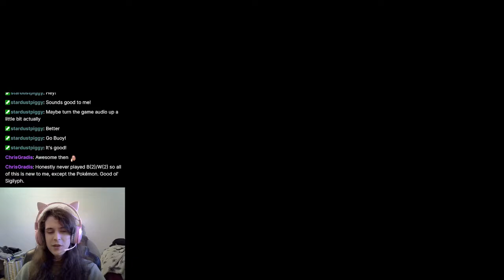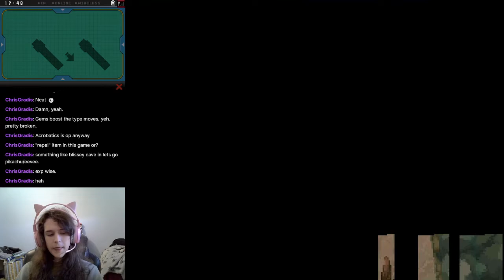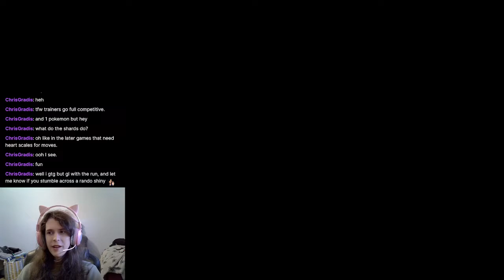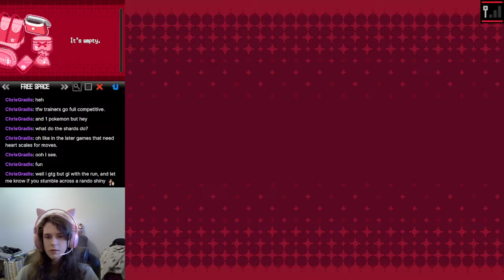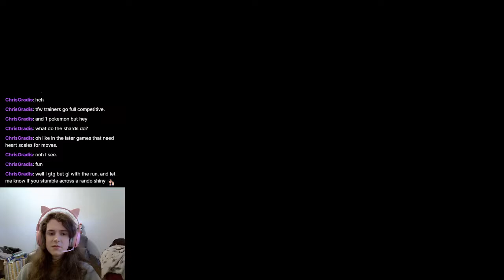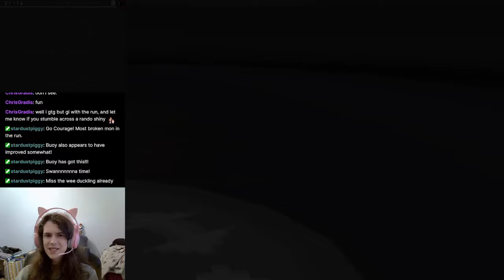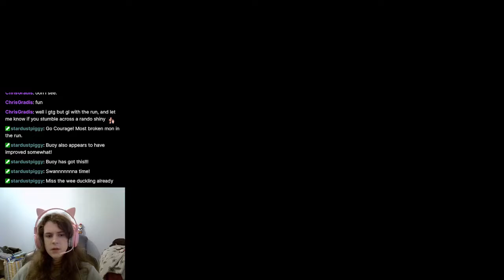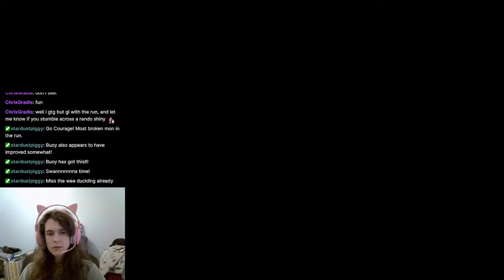Pokémon White 2 - Flying Types Only VOD 3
VOD recorded on 18th of June, 2022